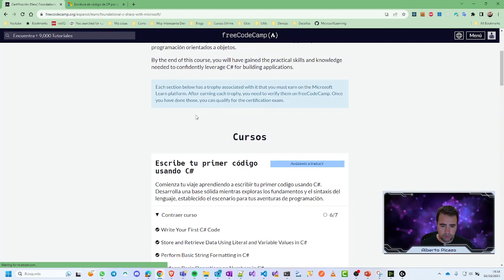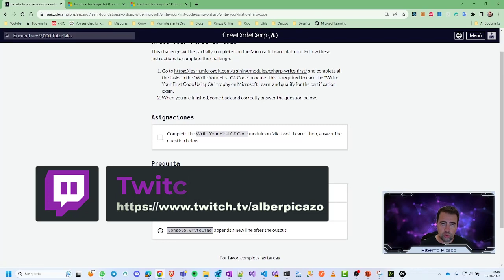Curso C# gratuito y con certificado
Hola dotneteros! quereis un curso de C# gratuito, desde cero, y con la posibilidad de ir preguntandome las dudas conforme avanzamos??, entonces suscribete a mi canal de twitch y sigueme en los directos que haga avanzando con el curso de

los directos seran sobre las 22 horas , hora de españa en mi canal de Twitch

Comparte para que le llegue al mayor numero de personas y puedan tener un certificado de C# que les puede servir en su vida laboral.

Nos vemos en el curso